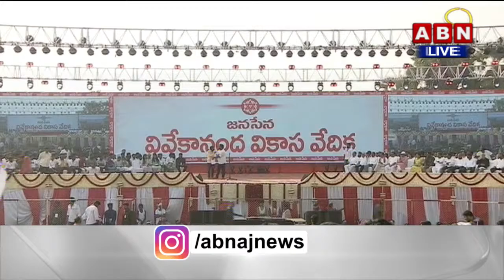జగన్ పై విద్యార్థిని పంచులు ..! Student Non Stop Punches On CM Jagan | ABN Telugu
Pawan Kalyan LIVE | JanaSena Public Meeting@ Srikakulam |జనసేన యువశక్తి || ABN Telugu